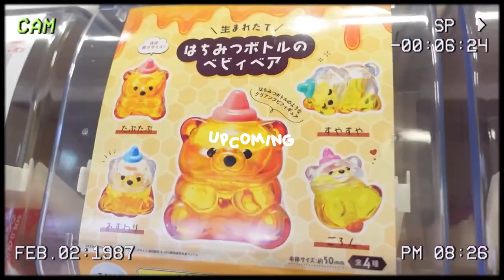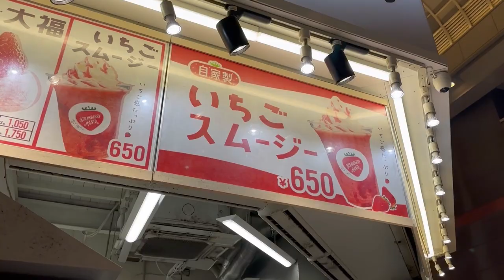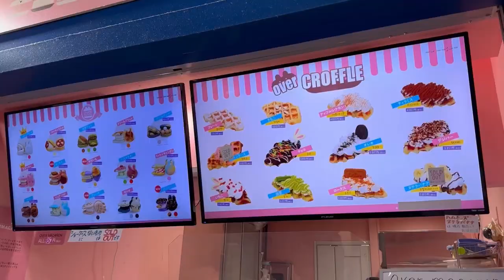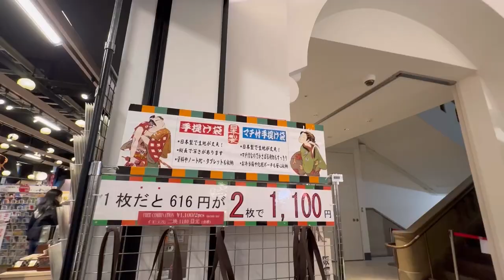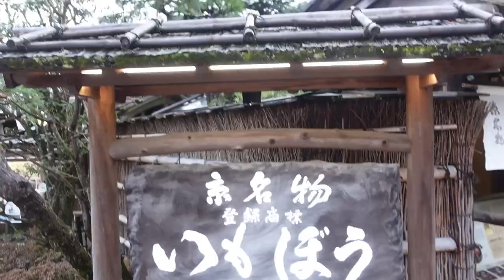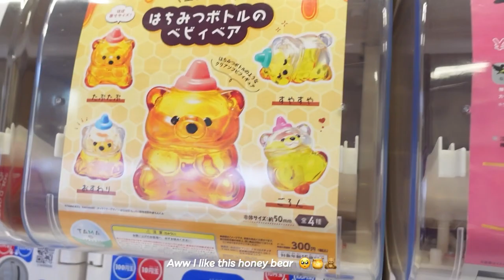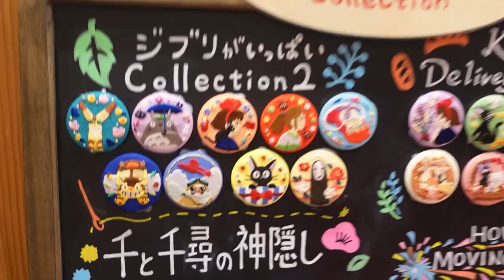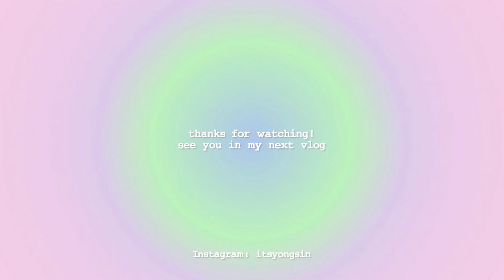OSAKA大阪 VLOG⭐ Dōtonbori, Shinsaibashi, Kobe beef🐄 Osaka Castle🏯 fruit sando🍓 | Japan diaries 🇯🇵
Hey guys, long time no see 🧸🎀 Here’s another video for this week!